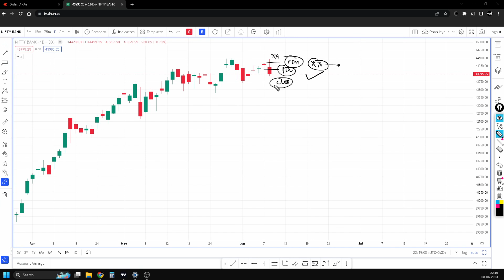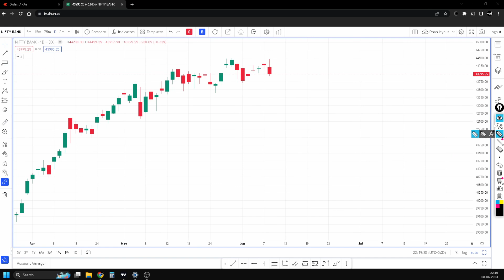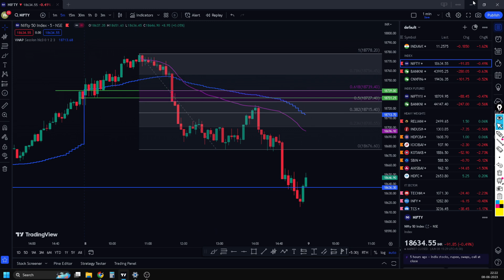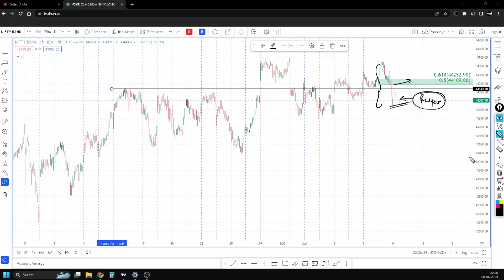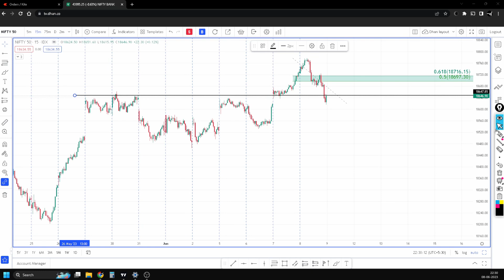Daily analysis for 09-06-2023 |Bank nifty Expiry Setup | Wise Stock Research | ep-232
Open your FREE demat account now -